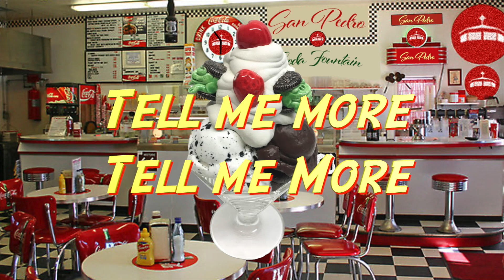Summer Sundaes At San Pedro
On various Sundays throughout the summer, we will be having Ice Cream Sundaes after worship. Come Join us and beat the heat with a delicious Ice Cream Sundae!